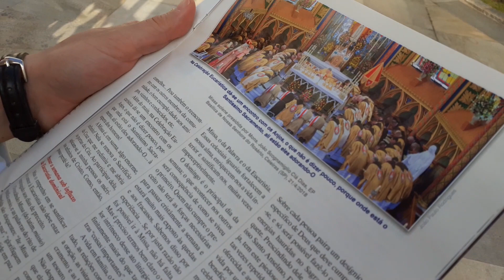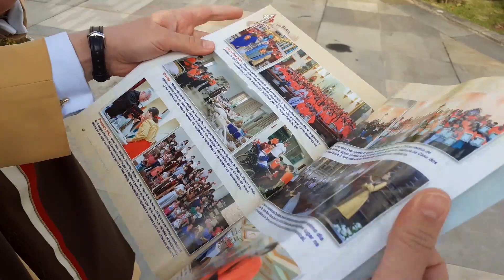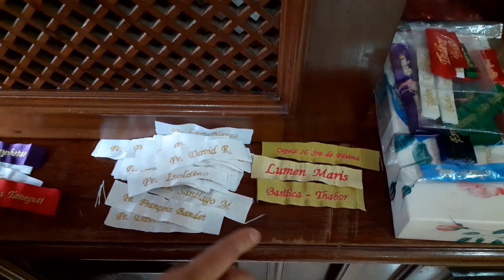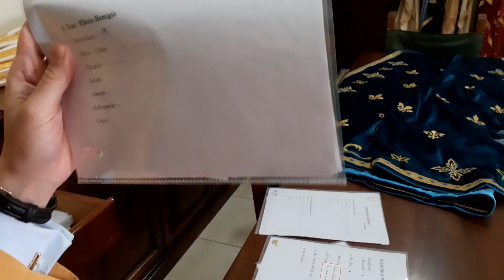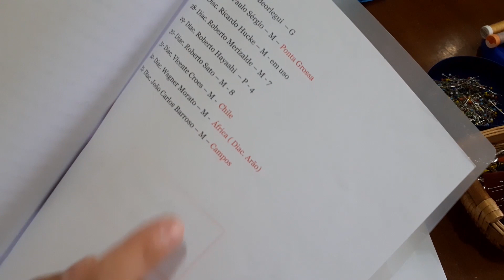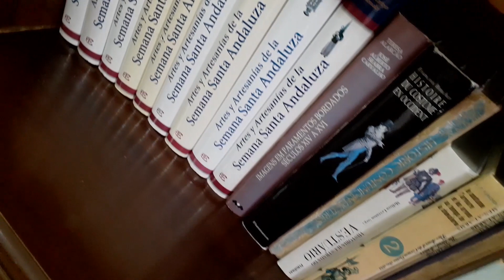Rede Secreta desmascarada, pela Curiosidade feminina... tem em todas partes – Arautos sem segredos –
Há quem diga que a curiosidade é um vício, mas também, bem empregada, é o início da sabedoria.
Neste vídeo, a sã curiosidade de duas irmãs desvenda uma "rede organizada" ultra-secreta dentro dos Arautos do Evangelho: O ativo e abnegado setor dos "paramentos", responsável pela confecção dos ornamentos sagrados de sacerdotes e diáconos, bem como das alfaias, trabalho feito com muito zelo, amor de Deus e cuidado. Sempre aperfeiçoado-se conforme o desejo de procurar ao máximo a beleza e o esplendor que move nosso carisma, máxime quando se trata do culto divino.
Convidamos a adentrar neste interessante e pouco conhecido aspecto da vida dos Arautos!

Salve Maria! 🙏🏻